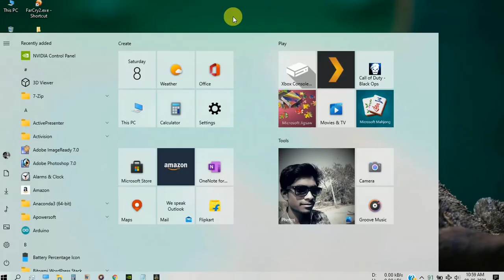Play Assassin's Creed Origins in a low spec PC/laptop | Nvidia Gforce 840m | Hindi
Hello there, In this video, I will tell you that how you can play Assassin's Creed Origins on your low spec pc without installing any third-party software. You only need to change some of the in-game settings to get an FPS of 20 - 25.

I am not responsible for any damage, data loss, or other consequences that may occur as a result of applying the methods shared in my videos. Please proceed at your own risk and ensure you have appropriate backups or consult a professional if necessary.

By using the information provided, you agree to take full responsibility for your actions and understand that I am not liable for any adverse outcomes.